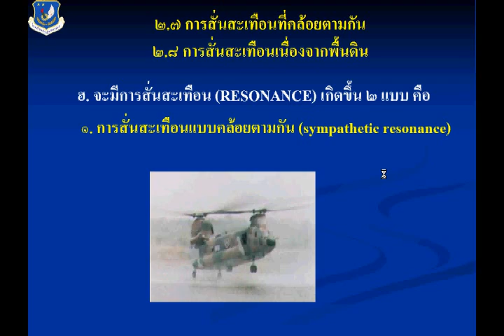15 7 Chapter 2 Sympathetic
Chapter 2 Sympathetic